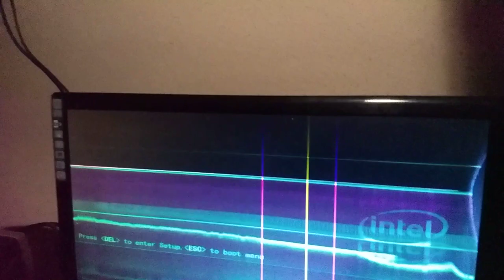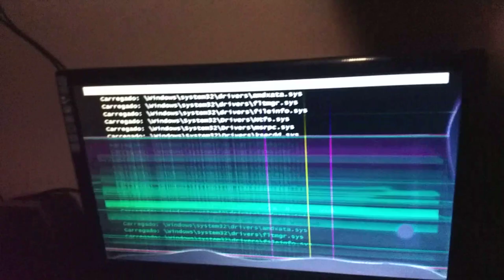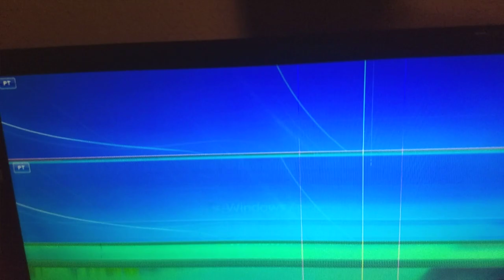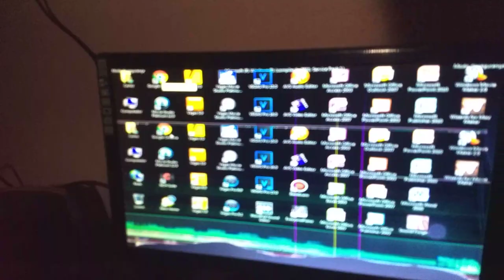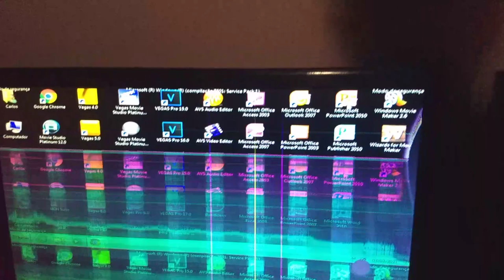BUG DO MEU MONITOR ESTAVA TREMENDO COM MEU PC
nem conseguir ficar ontem.